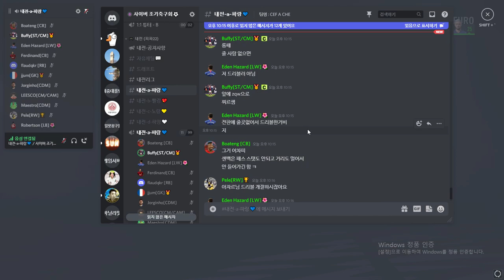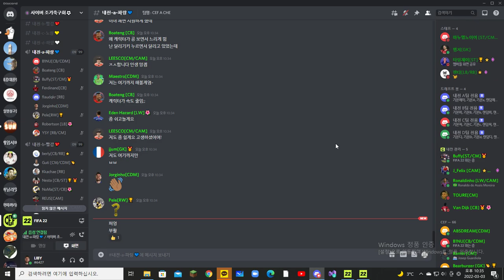수미 98) 180 68 조신